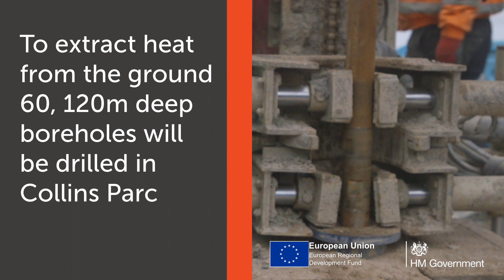Collins Parc Homeowner Interview | Heat the Streets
Heat the Streets is a Kensa initiative that, over its two-year duration, will aim to install ground source heat pumps in new and existing homes across Cornwall. The residents' new ground source heating systems will also be connected to Kensa's innovative shared ground array infrastructure, a communal network of underground pipework that will extract renewable heat via boreholes. Once installed, the boreholes will be visually unobtrusive, providing a reliable heat source all year-round.

The project will demonstrate both how and why street-by-street installations are the most efficient, and effective, solution for the roll-out of ground source heat pump technology at the community level needed to tackle the climate crisis and help the UK reach its net-zero target by 2050.

In this video, Stithians resident, Melanie Taylor, talks about welcoming the new technology into her family home and why the scheme is a good thing.